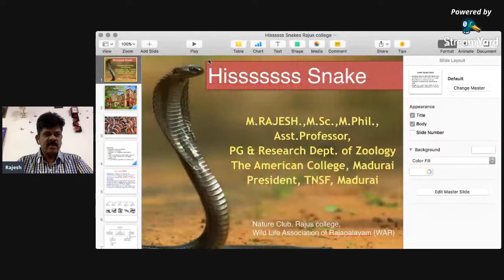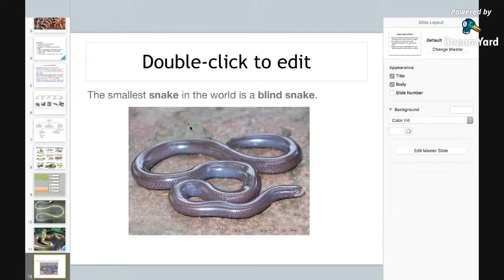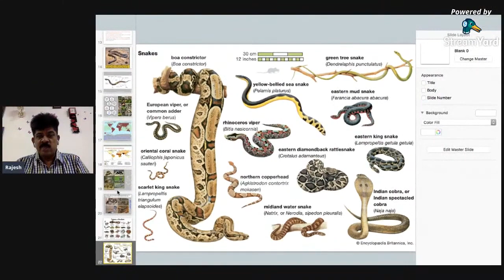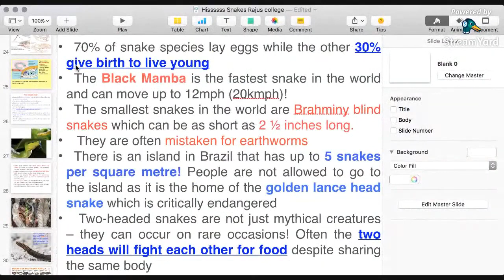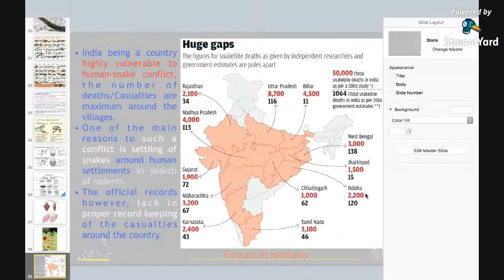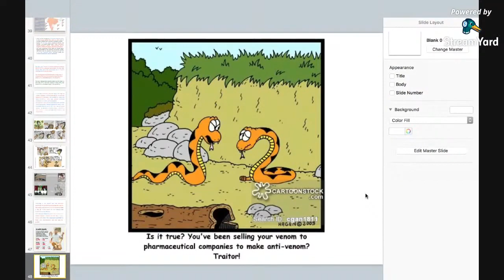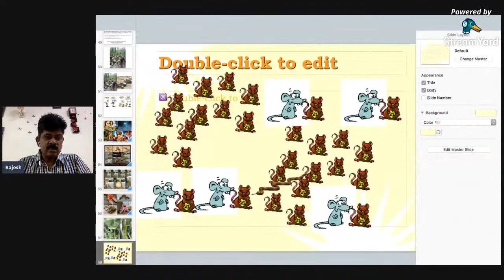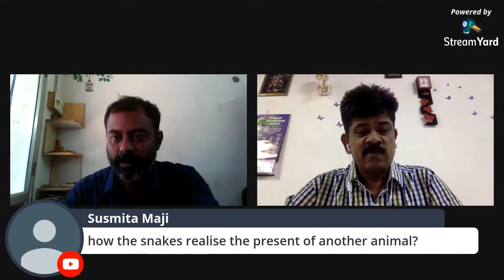Hisssssssss SNAKE NATIONAL LEVEL WEBINAR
Speaker

Mr.M.Rajesh
Assistant Professor
PG & Research Department of Zoology
The American College, Madurai, Tamilnadu &
President, Tamilnadu Science Forum, Madurai
Nature Club of Rajapalayam Rajus ' College